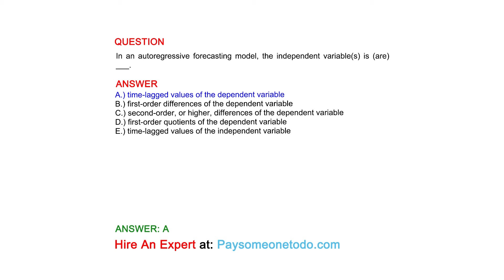In an autoregressive forecasting model, the independent variable(s) is (are) ___.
QUESTION

ANSWER
A.) time-lagged values of the dependent variable
B.) first-order differences of the dependent variable
C.) second-order, or higher, differences of the dependent variable
D.) first-order quotients of the dependent variable
E.) time-lagged values of the independent variable